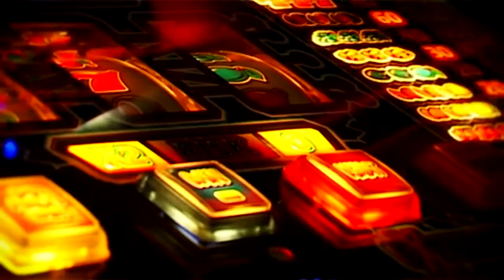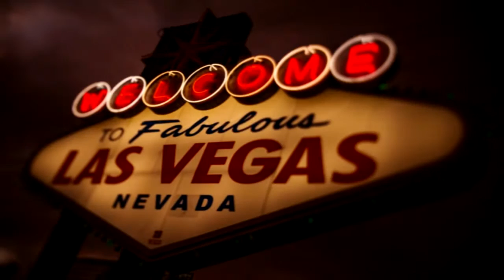Předmaturitní video - 4.B SOŠ a SZŠ Benešov 2016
VELKÁ CASINO PARTY
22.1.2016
Náš maturák na Karlově od 19:00
kdo nepřijde jako by nežil!!
Těšíme se.

songs:
A Little Party Never Killed Nobody (All We Got) - Fergie, Q-Tip, GoonRock
0:02 - 2:29
UMG

Cash Out - Mista
Zvuková nahrávka
2:30 - 4:33
SME
Kontor New Media Music
Roster Music

I do not claim to own the song